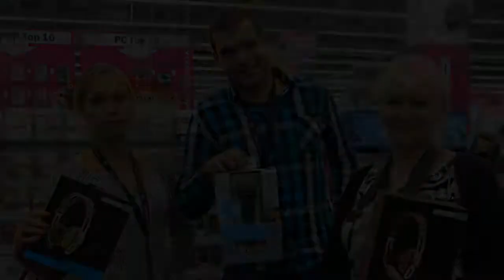Пресс конференция Scooter в Медиа Маркт Москва 26 09 2013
Как я закосила под журналиста, уже им не являясь.